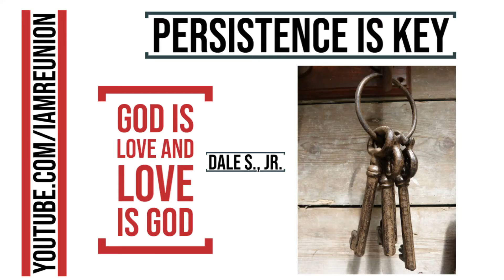PERSISTENCE IS KEY "DALE S., JR. "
1 THESSALONIANS 5:17 PRAY WITHOUT CEASING.